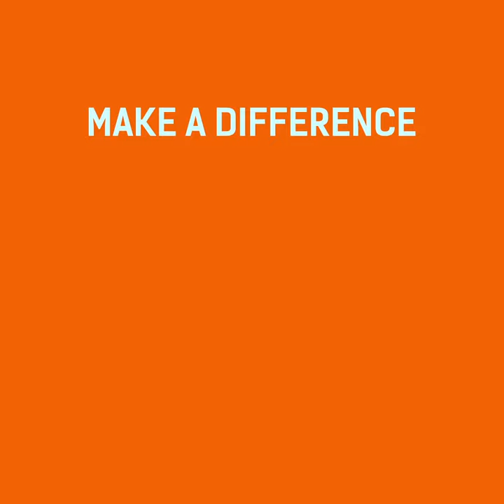MOVE.BG - The Movie (trailer-eng)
Who are the characters who live at MOVE.BG's Home?

The animated film MOVE.BG The Movie was made by the talented illustrator Rozalina Burkova and is a symbolic story about the ideas we support through our work.